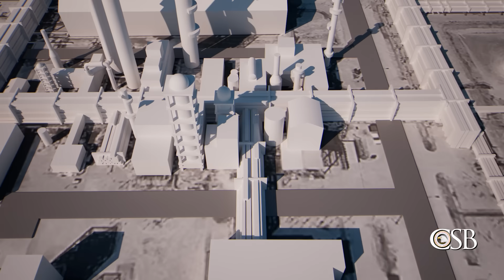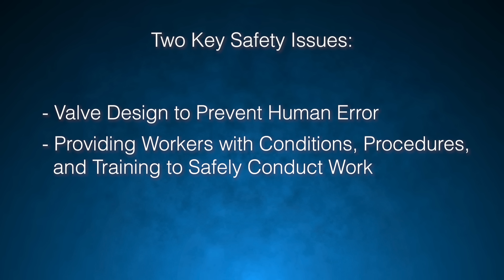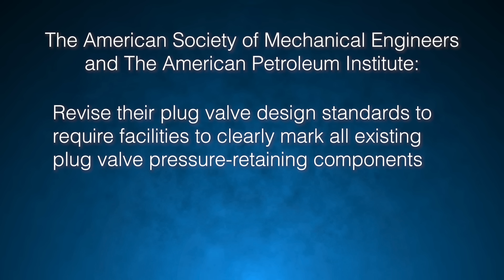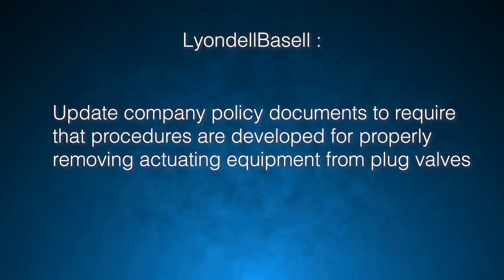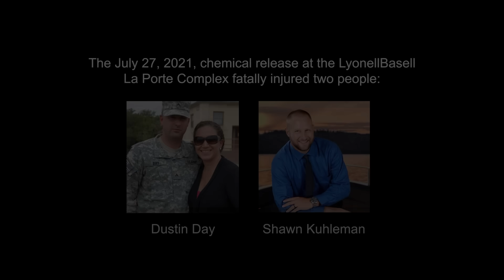Designed to Fail: Chemical Release at LyondellBasell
A CSB safety video on the fatal release of acetic acid  at the LyondellBasell La Porte Complex in La Porte, Texas, on July 27, 2021, that killed two contract workers.